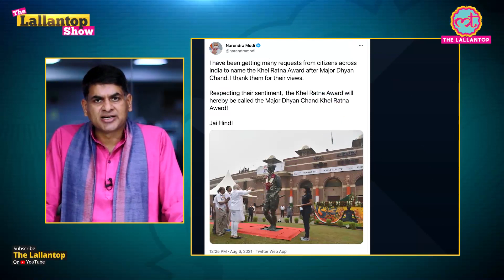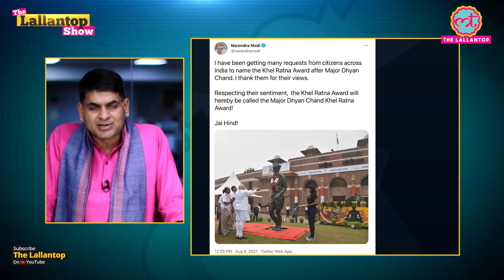PM Modi ने Khel Ratna Award का नाम Dhyan Chand पर रखा, विरोध में Congress ने कौनसी बात छेड़ दी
PM Modi on Friday announced the Khel Ratna award will now be named the Major Dhyan Chand Khel Ratna Award. The announcement was made soon after India's men and women's hockey teams impressed at the Tokyo Olympics.